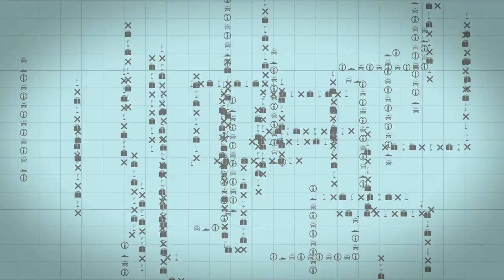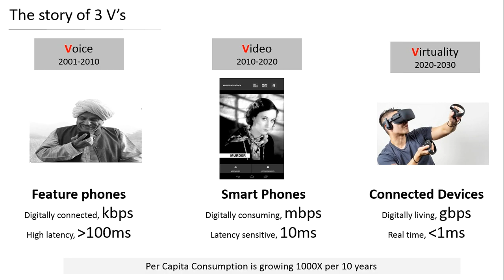S01E03 : Telecom Network Of The Future